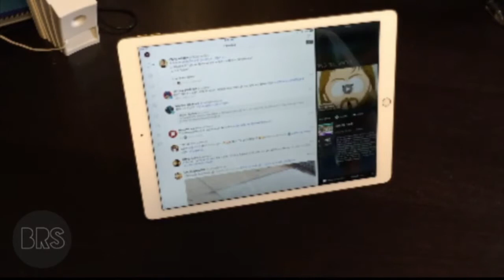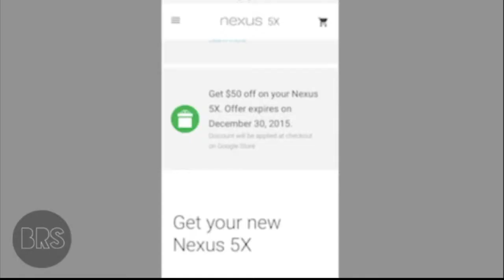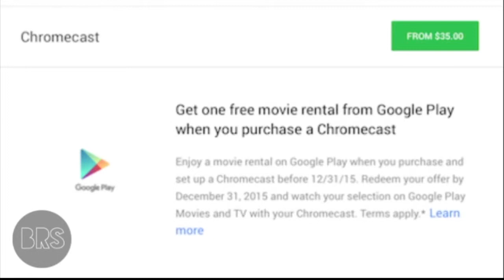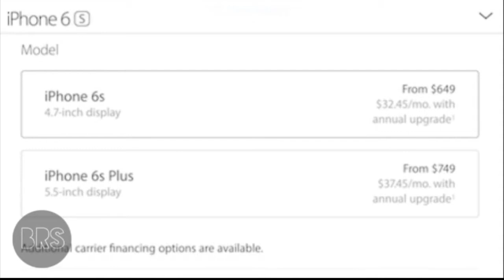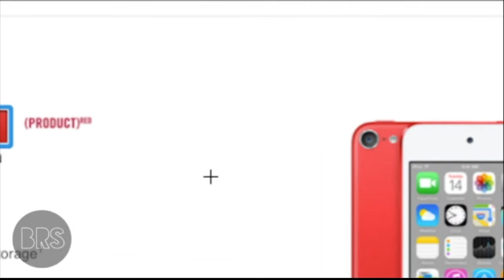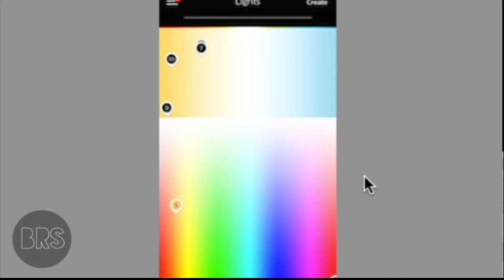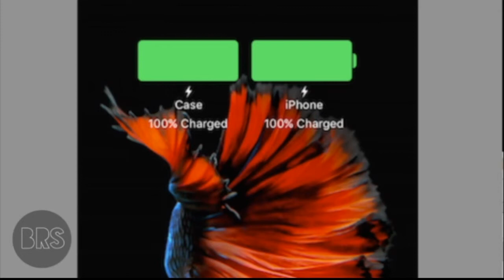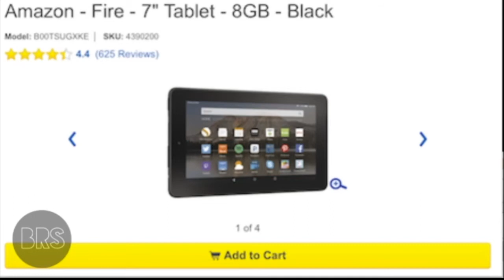BEERadio #73: The 2015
GRAB THE BOOZE AND LIGHT THE FIREPLACE. IT'S THE LAST MINUTE GIFT GUIDE.